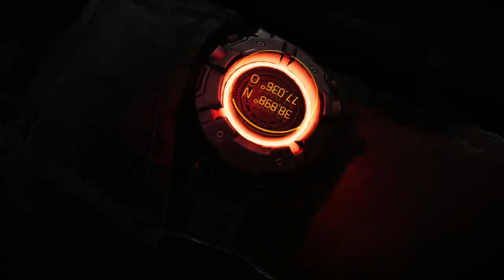[ESP] Orfeo rescatando Washington DC. 1.